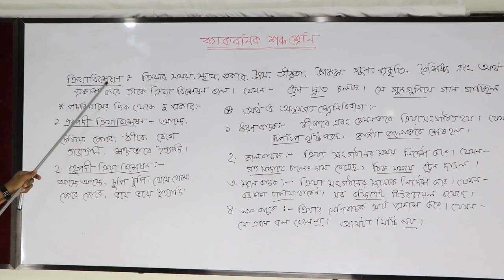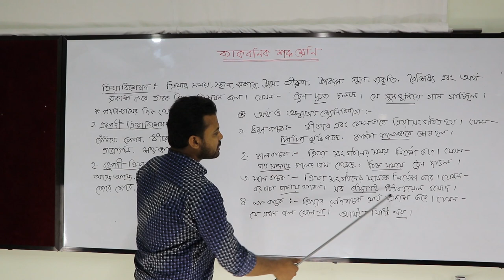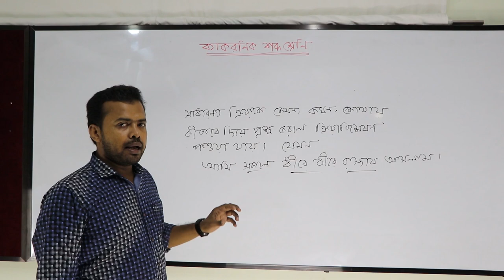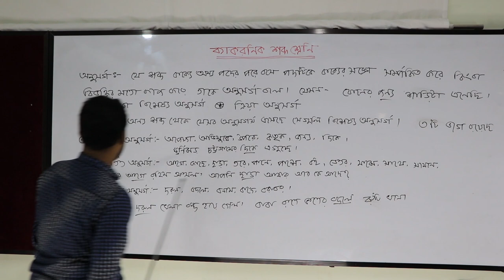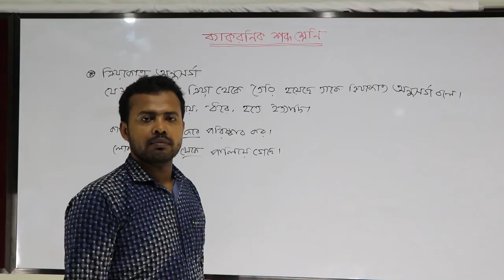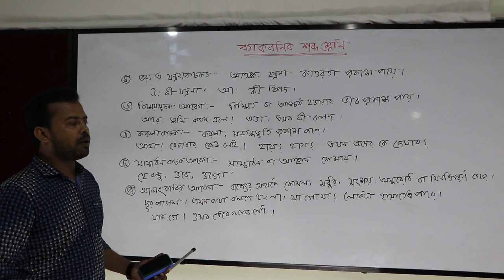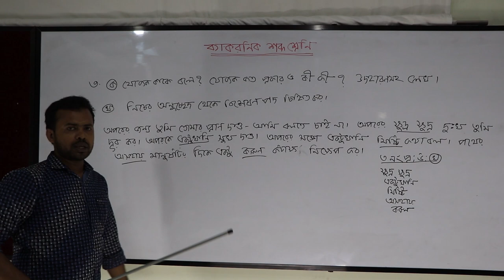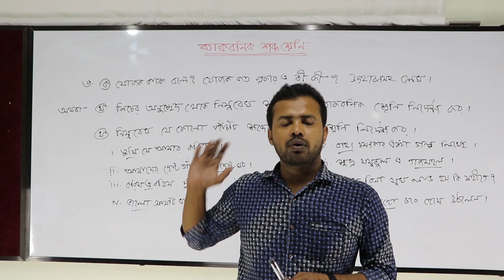HSC Bangla 2nd Paper || Lecture - 11 || DMRC Online Class